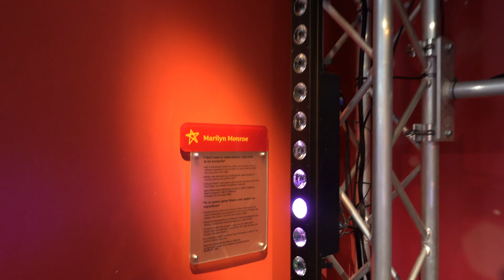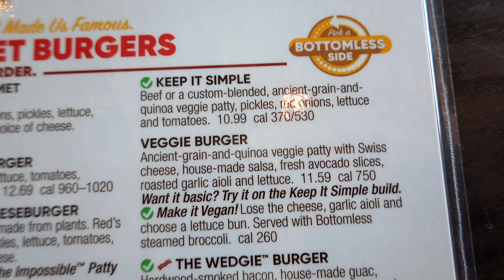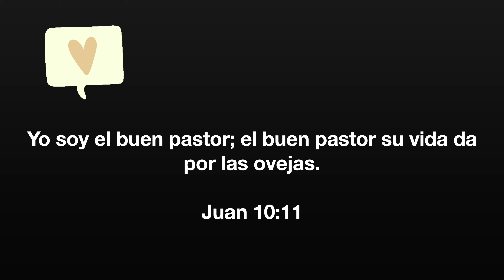Hoy Estamos De Turistas En Icon Park Orlando, Florida! | VLOGS DIARIOS